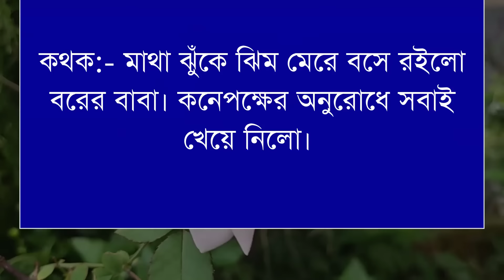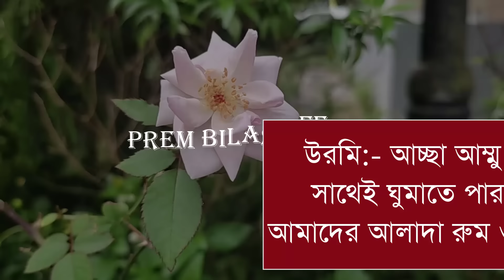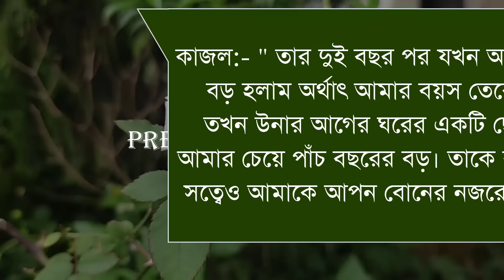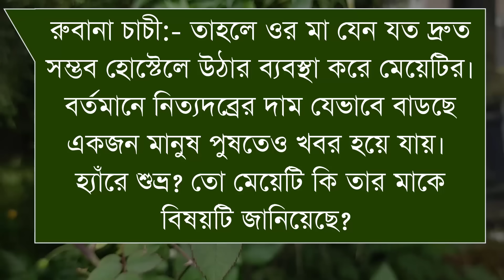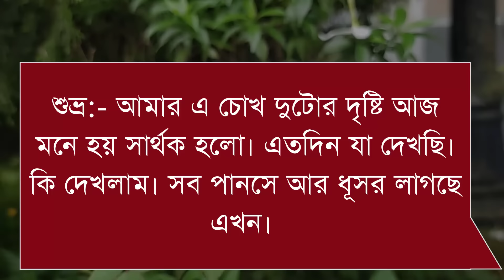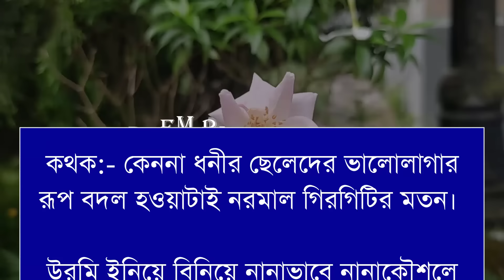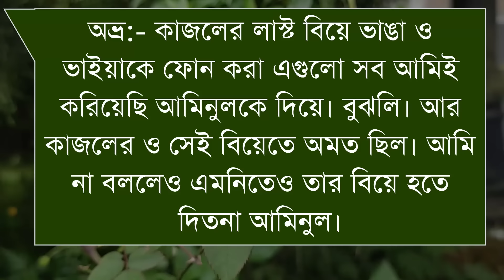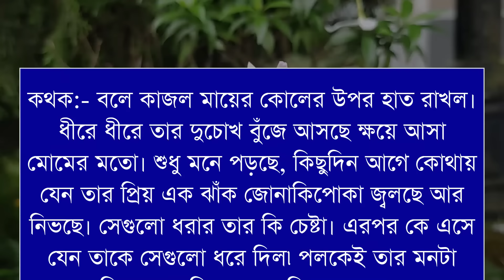বিয়ের আসরে বউ চুরি || সকল পর্ব || Ashik priyanka Love Story || Prem Bilas Official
✔• Voice Artist : Ashik-Prinka-Himika + 20
✔• Thumbnail Edit : MD Nosib
✔• Video Edit :MD Nosib